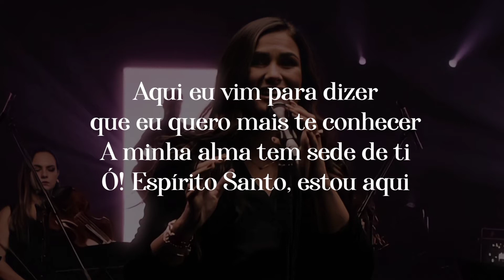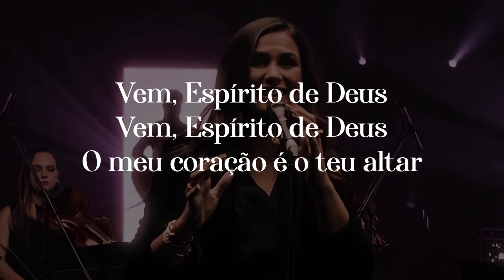Vem,Espírito de Deus _ Bruna Olly [Áudio e Letra]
FICHA TÉCNICA:
Artista:Bruna Olly
Composição:
Gravadora:Musile Records

Vem,Espírito de Deus - Bruna Olly (Letra)
Aqui eu vim para dizer
Eu quero mais te conhecer
A minha alma tem sede de ti
Oh, Espírito Santo
Estou aqui

Vem, espírito de Deus
O meu coração é o teu altar

Flui, espírito de Deus
Flui aqui nesse lugar
Flui em mim
Ministra o teu propósito

"E ele respondendo disse:Eu não fui enviado senão as ovelhas perdidas da casa de Israel ".